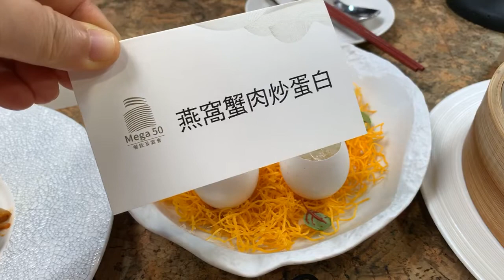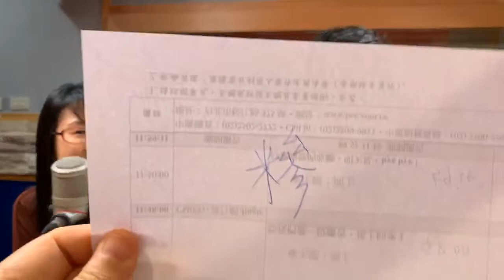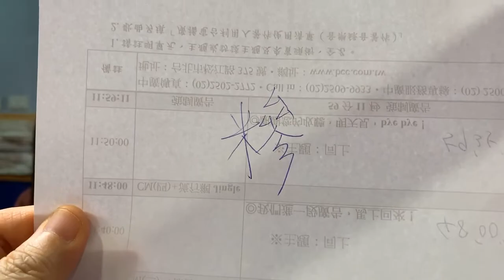萬里蟹來了 粉蒸的源起 老菜有新吃 望月樓主廚蘇權暉 行銷公關閻惠瑗 坐捷運過個橋料理cp值大增